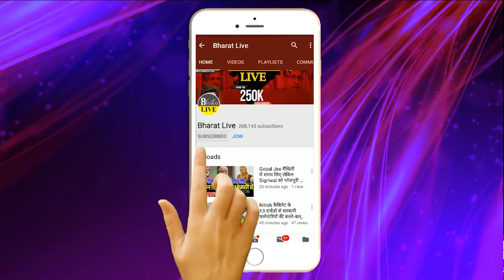बड़ा बखेड़ा! चाचा पारस ने एक तीर से किया दो शिकार चिराग़ और नीतीश दोनों को कर दिया सेट NDA के लिए